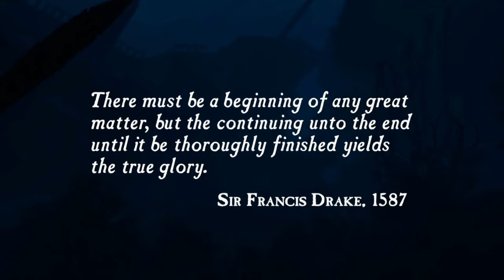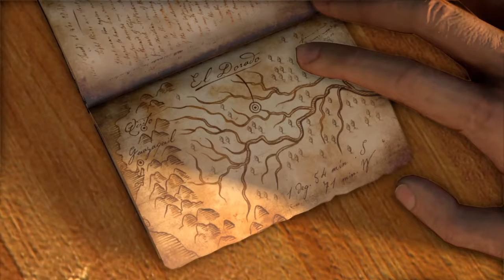Uncharted™: The Nathan Drake Collection Uncharted 1 Part 1 Dobrodružstvo začína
MADARAS_UCHIHA_666
MIREC_PUNKBOY666
ČENKY BROTHERS GAMES